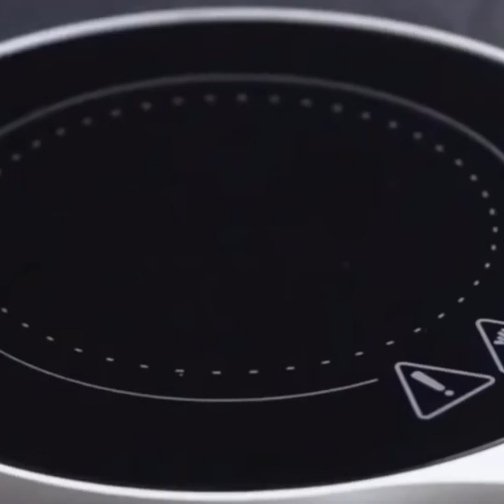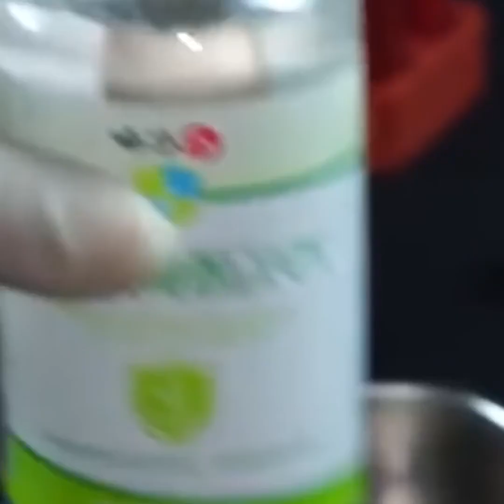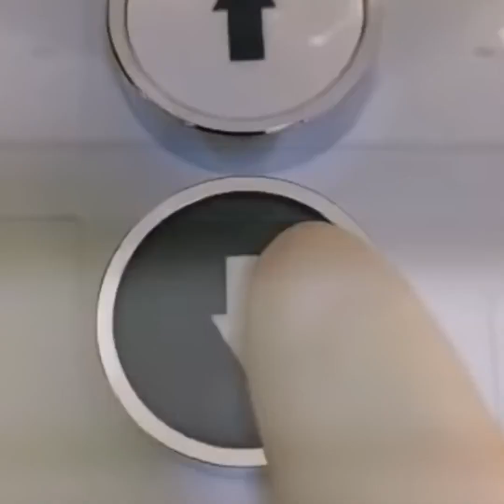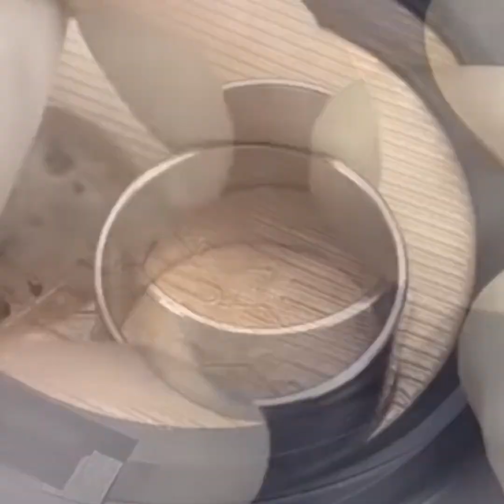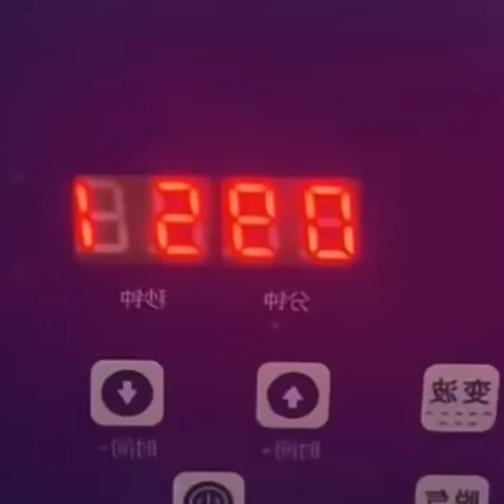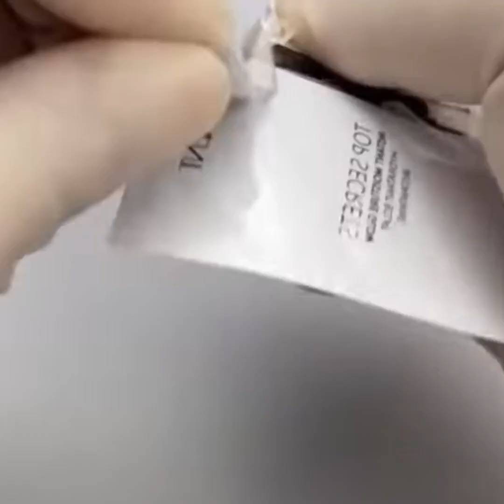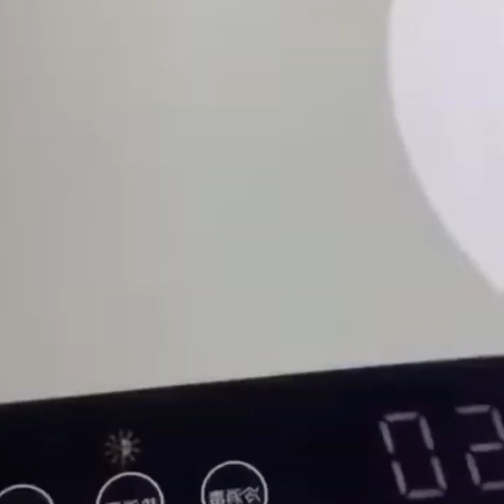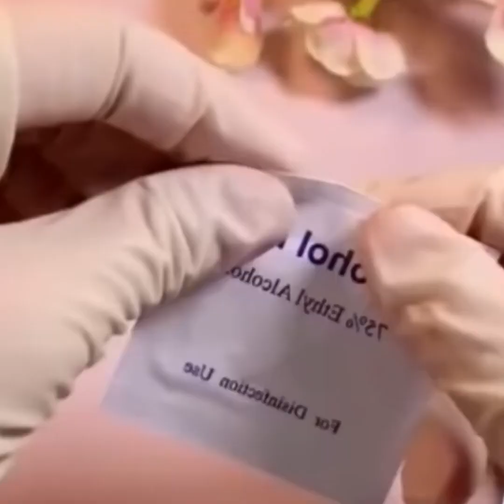🛠💄Fixing Broken Makeup Storytime Tiktok Compilation #75